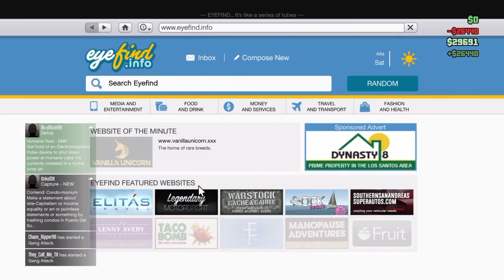GTA 5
SHAREfactory™